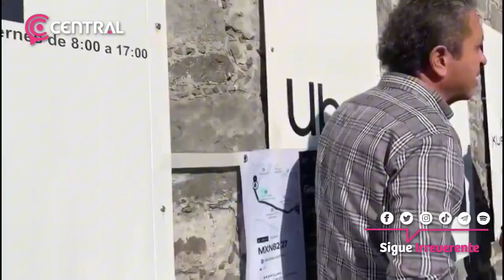Conductores de Uber en Puebla se manifiestan para exigir mejores condiciones laborales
Conductores de la plataforma Uber en Puebla se unen a la manifestación a nivel nacional para exigir mejores condiciones laborales. Explican que las tarifas no son justas a comparación de las distancias que recorren y al final les restan dinero por impuestos y otros factores.